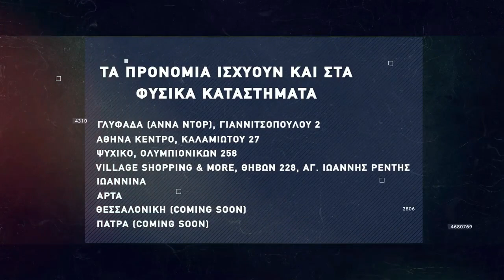Basketaki Summer League - Circle BC Vs Leontario BC (08/05/2022)